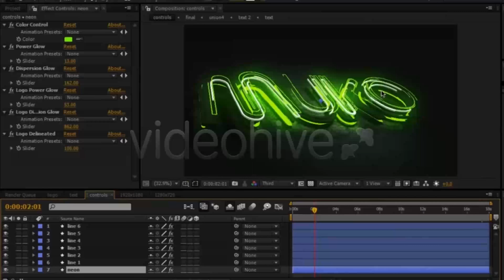Neologo | After Effects Project Files - Videohive template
Main Features After Effects CS4 or higher Full HD (1920×1080 & 1280×720) 25fps Animation 1 (Rotation): 18 seconds Animation 2 (Progressive): 15 seconds Easy and fast customization No Plugins required Videotutorial Help PDF Music Elegant Minimal Logo 2 Font Retro Stereo Thin Franchise Steelfish Libel Suit Harabara Hasteristico Sound in the preview not included Screenshots